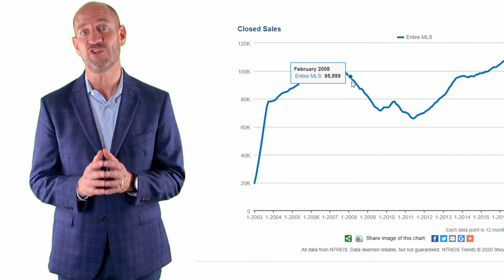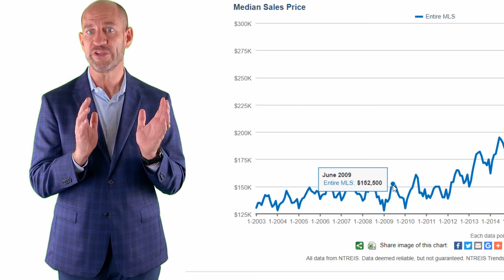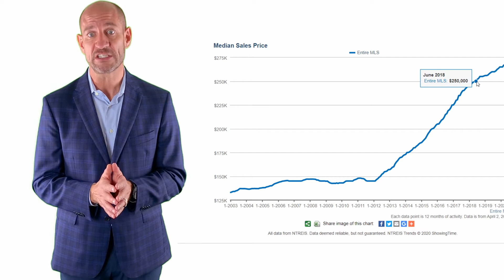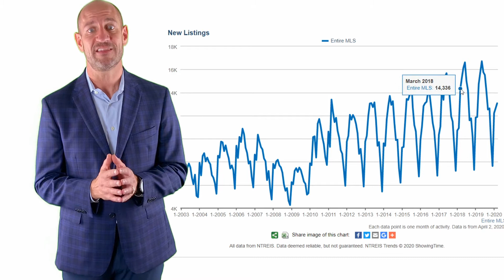CORONA HOUSING MARKET VS 2008 [Jay Robbins] Robbins Real Estate Dallas-Ft. Worth Real Estate Broker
⚡️ What's the difference from today and back in 2008?

Jay Robbins | CEO, Broker
Robbins Real Estate Group
Dallas, Texas